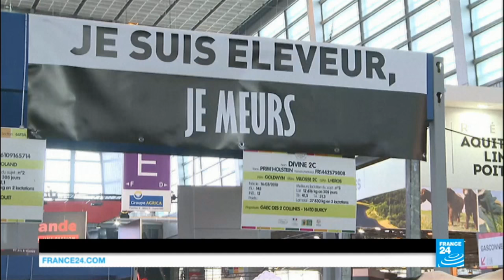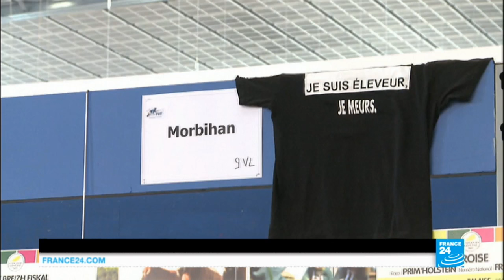France agriculture show: PM Valls faces angry farmers during his visit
French Prime Minister Manuel Valls faced angry farmers before they tore down a government stand Saturday as France's annual agricultural fair kicked off against the backdrop of the "worst crisis ever" facing the country's farmers.